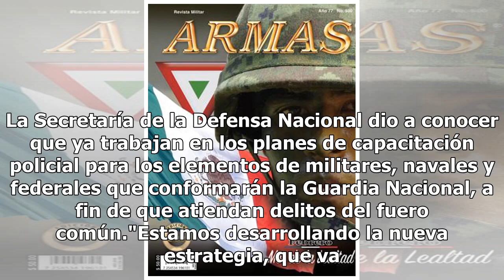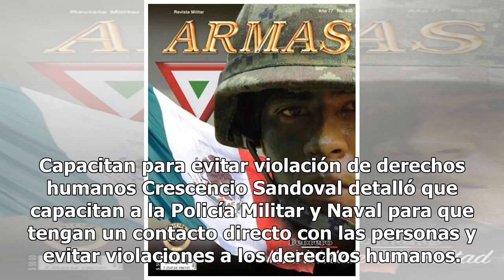Sedena ya trabaja en plan de capacitación para Guardia Nacional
La Secretaría de la Defensa Nacional dio a conocer que ya trabajan en los planes de capacitación policial para los elementos de militares, navales y federales que conformarán la Guardia Nacional, a fin de que atiendan delitos del fuero común."Estamos desarrollando la nueva estrategia, que va enfocad...